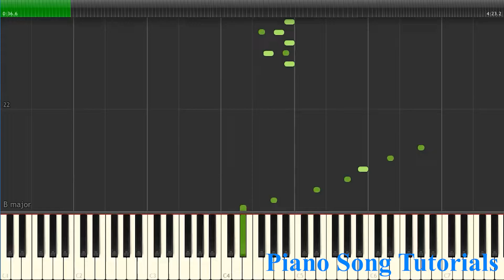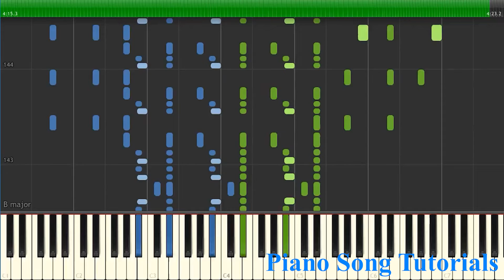La Campanella - Liszt | Easy Piano Tutorial